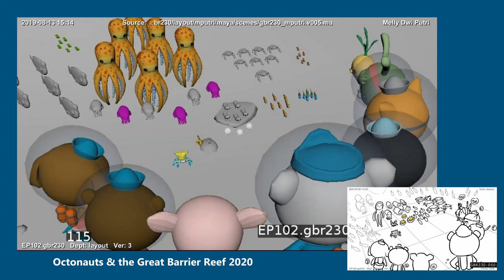Octonauts Layout Reel 8 | Octonauts & the Great Barrier Reef | Melly Dwi Putri | 2020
Reef Creatures

Octonauts & the Great Barrier Reef
Layout / Previs Artist

Melly Dwi Putri
Indonesia

This is a compilation of my layout shots from Octonauts & the Great Barrier Reef